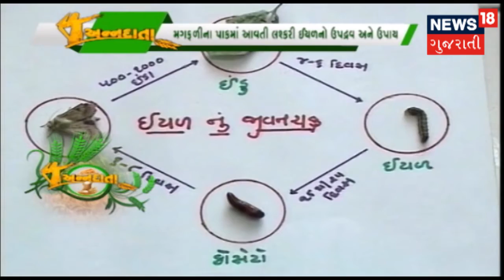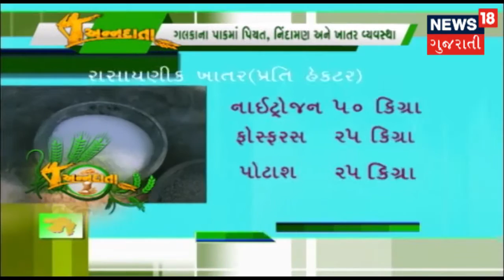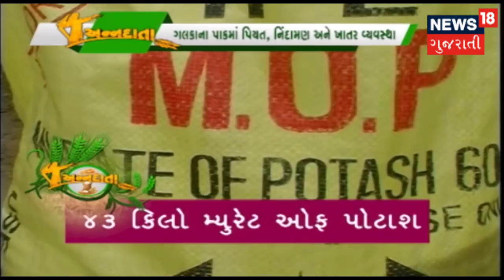મગફળીના પાકમાં આવતી લશ્કરી ઇયળનો ઉપદ્રવ અને ઉપાય | ANNADATA | July 26, 2019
મગફળીનાં પાકમાં ચૂસિયા જીવાતોનું નિયંત્રણ. મગફળીના પાકમાં આવતી લશ્કરી ઇયળનો ઉપદ્રવ અને ઉપાય. ગલકાના પાકમાં પિયત, નિંદામણ અને ખાતર વ્યવસ્થા.